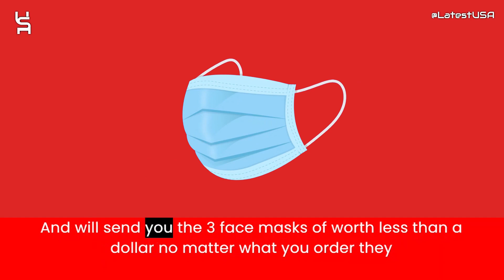Bitxev Reviews | Scam Alert! BITXEV.COM | BITXEV.COM Review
Bitxev.com reviews,
Bitxev.com is fraud?,
Bitxev.com scam or legit?
Bitxev.com,
BITXEV.COM,
BITXEV.COM review,
BITXEV.COM scam,
BITXEV.COM Fake Website,
BITXEV.COM Fraud,
Is BITXEV.COM Scam?,
BITXEV.COM Review Scam found video proof,
BITXEV.COM REVIEWS,
BITXEV.COM WEBSITE REVIEW,
BITXEV.COM WEBSITE REVIEWS,
IS BITXEV.COM LEGIT,
latestusa,
Scam Websites